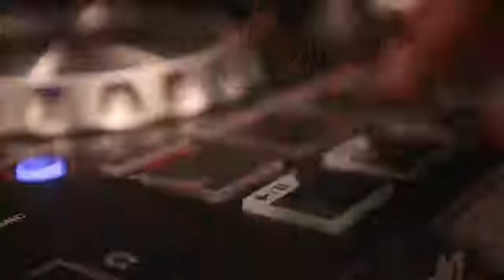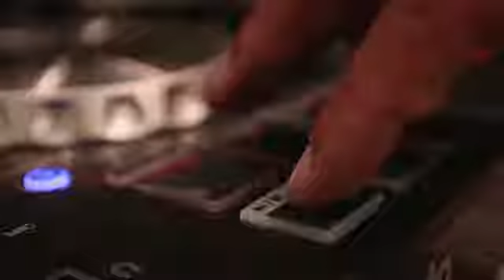"Cenizas del Rock" Cortometraje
*Cortometraje del que participo como actor.
*Guión y dirección: Marcos Reschini
*Elenco: Ramiro Reva,Matambre Electrico y David Paladino.